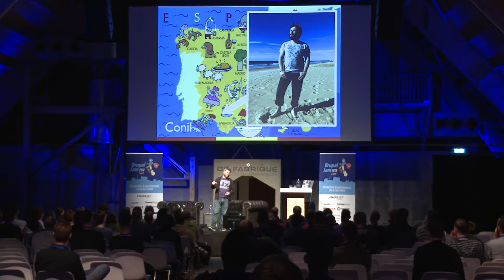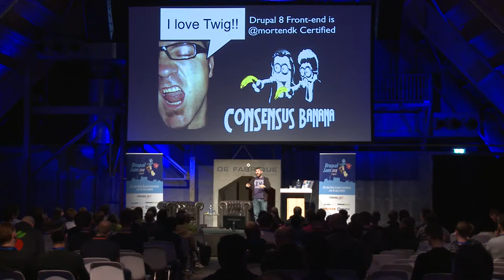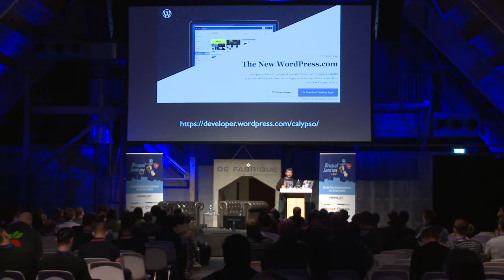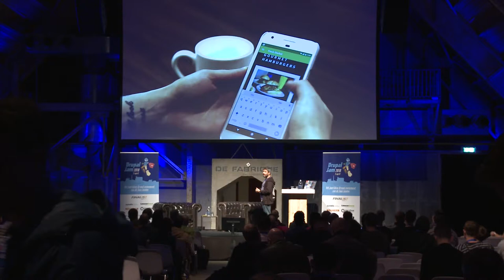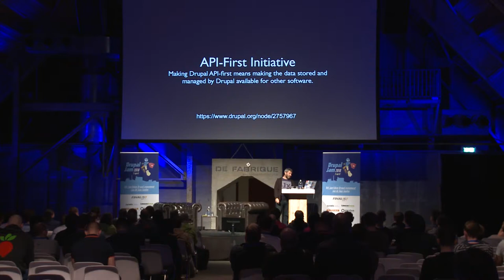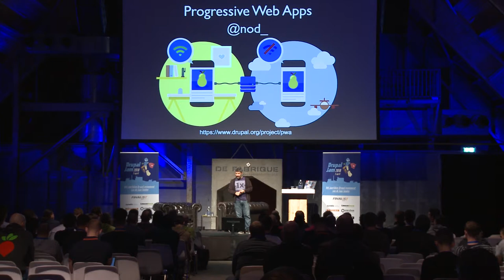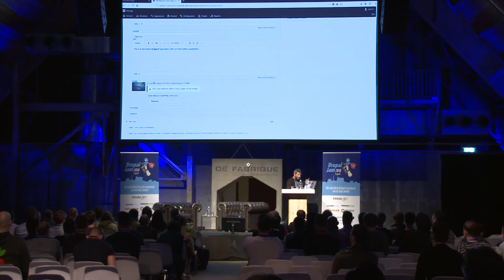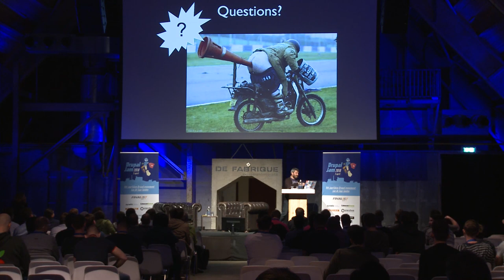Drupaljam Ruben Teijero - Headless Drupal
The rapid evolution of diverse end-user clients and applications has given rise to a dizzying array of digital channels to support.

Websites in the past were built from monolithic architectures utilizing web content management solutions that deliver content through a templating solution tightly “coupled” with the content management system on the back-end.

Agile organizations crave flexibility, and strive to manage structured content across different presentation layers consistently in a way that’s scalable.

Accomplishing this efficiently requires that teams have flexibility in the front-end frameworks that dominate the modern digital landscape. That’s why decoupled and headless CMS is taking off.

Ruben is Drupal Hero bij 1xINTERNET. Een aantal jaar geleden begonnen met bijdragen aan Drupal 8 core en sindsdien front-end en back-end superkrachten ontwikkeld.
Op dit moment spendeert hij veel tijd in Conil (Spanje) waarbij hij veel bijdraagt aan de Community en als spreker in Europa praten over Drupal.
Je hebt hem waarschijnlijk al ontmoet, zo niet dan moet je dat zeker doen @Drupal_Heroes.